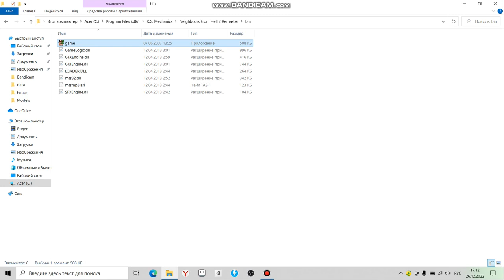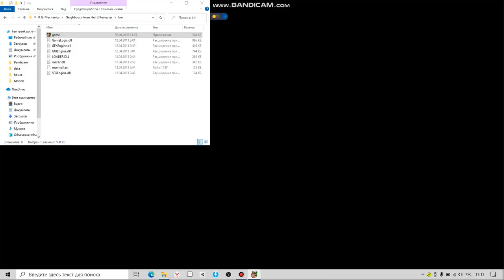Как Достать Соседа 2 Ремастер от Игоря Ч - крайне так себе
Ставлю 2/10, изменений почти никаких